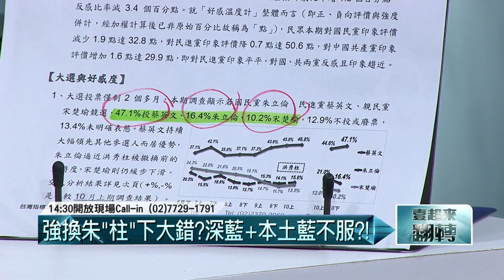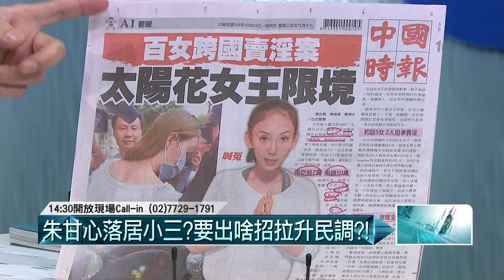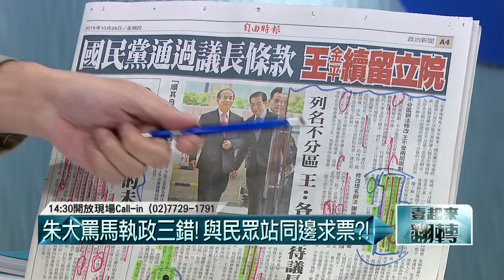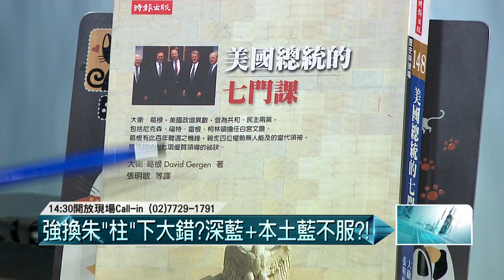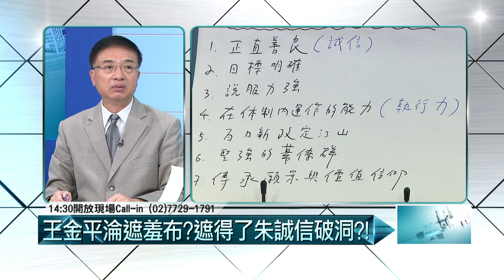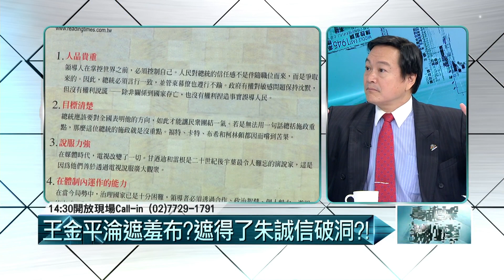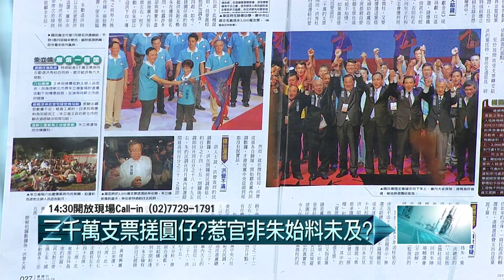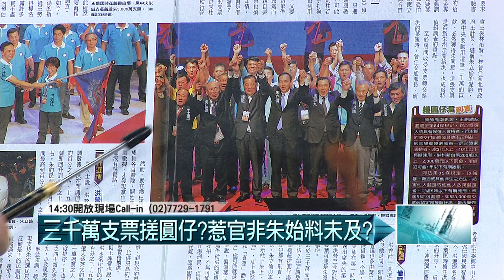10292015壹起來翻轉》P4三千萬支票打出誠信問題!偵查結果是簽結或起訴?後續對朱影響?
今日來賓：
 胡忠信 徐佳青
 厲耿桂芳 鍾年晃
 楊實秋 朱學恒

1.柱下朱上!國民黨支持者怨氣集結?!王金平是朱立倫的遮羞布?
2.親民黨+東森+新台灣國策智庫民調落後，朱立倫還有招來抬選情?
3.傳言朱立倫將被迫跟新黨合作?安撫深藍情緒?
4.三千萬支票打出誠信問題!偵查結果是簽結或起訴?後續對朱影響?
5.傳出聲音要求王金平改列不分區十名後，用意何在?
6.火力全開!朱立倫痛批證所稅.國教.油電雙漲！鐵了心切割馬?
7.殺手鐧!砲轟馬3政策!深藍鐵票倒戈潮，朱急了?
8.兩岸牌+親情牌+轟馬牌，政治精算師朱立倫的下一步?
9.豁出去戳馬!朱立倫求勝選不擇手段?撇豬一樣的隊友?